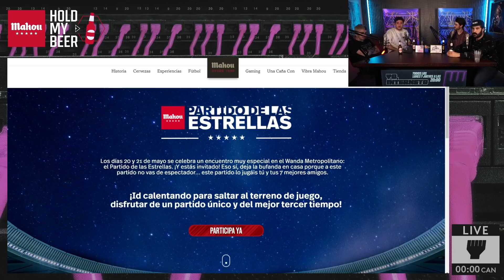Preguntas y Respuestas con Quantum Fracture.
En la sección de "Hold My Beer" patrocinada por Mahou, conoceremos un poco más a nuestro invitado. Tendrá que responder a una serie de preguntas rápidas personales mientras intenta conseguir el mayor número de puntos jugando al "T-Rex Game" o "El juego del dinosaurio". Según la puntuación final, el invitado podrá colarse en el TOP de los mejores invitados que pasen por nuestro programa.